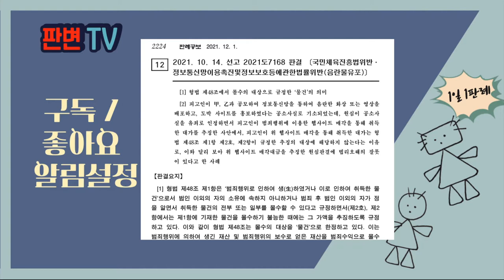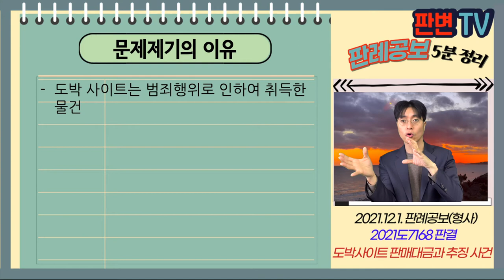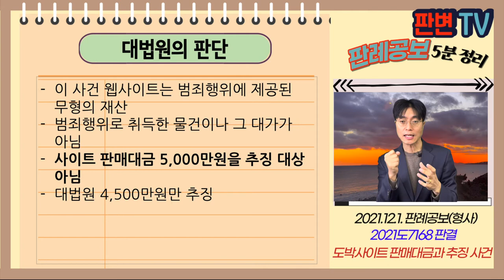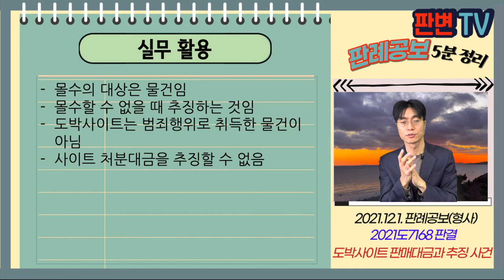도박사이트 판매대금과 추징 사건 [21.12.1.자 판례공보(형사)]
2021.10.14. 선고 2021도7168 판결
국민체육진흥법위반, 정통법위반(음란물유포)

파기자판

적용법령
형법 제48조 1항 “범죄행위로 인하여 생하였거나 이로 인하여 취득한 물건”

피고인이 공범들과 도박사이트를 개설
이용자 유인을 위해 음란 동영상을 게시
1심 189,000,000원 추징
2심 94,000,000원 공범 분배로 제외, 95,000,000원 추징
9,500만원 중 5,000만원을 도박사이트 판매대금임

도박 사이트는 범죄행위로 인하여 취득한 물건

이 사건 웹사이트는 범죄행위에 제공된 무형의 재산
범죄행위로 취득한 물건이나 그 대가가 아님
사이트 판매대금 5,000만원을 추징 대상 아님
대법원 4,500만원 추징

실무활용
몰수의 대상은 물건임
몰수할 수 없을 때 추징하는 것임
도박사이트는 범죄행위로 취득한 물건이 아님
사이트 처분대금을 추징할 수 없음